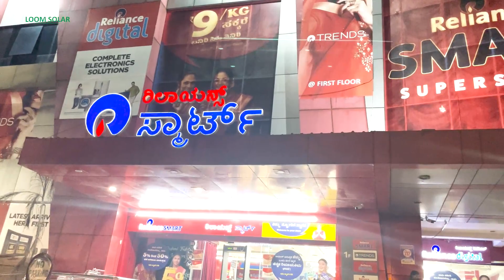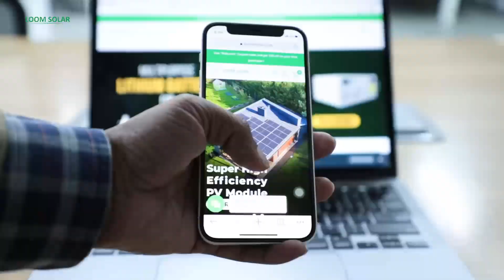5kW Solar System for Electric Car - Solar System से फ्री में चलेगी Electric Car, होगी हजारों की बचत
देश में डीजल और पेट्रोल (Diesel and Petrol) के दाम में बेहताशा वृद्धि के कारण इलेक्ट्रिक वाहनों (Electric Car) की मांग तेजी से बढ़ी है। इससे बदलाव से न सिर्फ लोगों को हर महीने हजारों की बचत हो रही है, बल्कि वायु प्रदूषण पर लगाम लगाने की कोशिशों को भी नई मजबूती मिली है। Know more
Buy Solar Panels for Battery Charging & Running AC:

Buy Best Battery for Home Inverter:

6 Ah / 12. 8 Volts
12 Ah / 12. 8 Volts
20 Ah / 12. 8 Volts
30 Ah / 12. 8 Volts
40 Ah / 12. 8 Volts